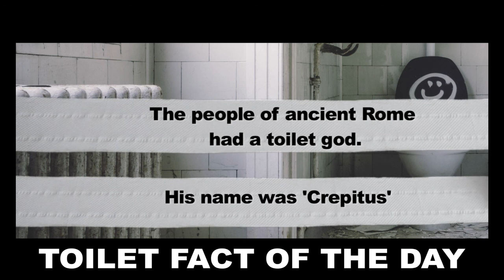A scary park near LAX: Westchester Recreation Center in Los Angeles - TOILET REVIEW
This is a park off of Lincoln Blvd in Los Angeles, opposite the Bowlero in Los Angeles, California.